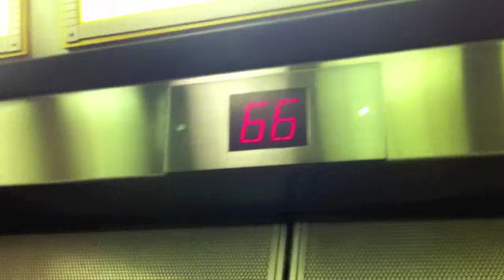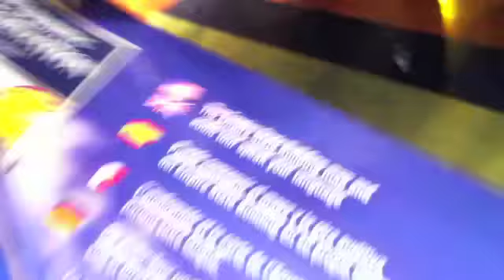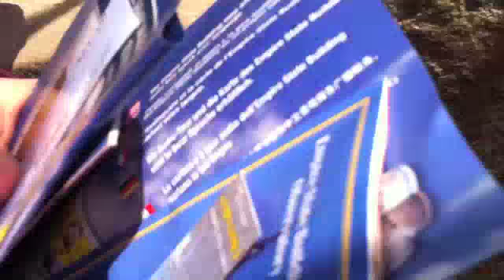Jalepenos / The EMPIRE STATE Building!